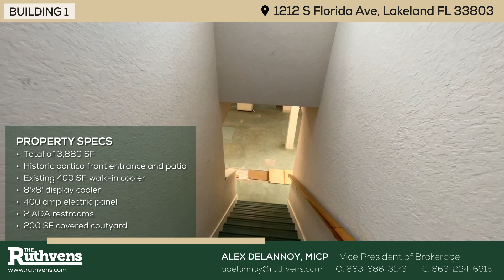Building 1 - Walkthrough Video - 1212 S Florida Ave, Lakeland, FL 33803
Free standing building available with 3,880 SF of space plus an existing 400 SF walk-in cooler and front patio area. The space has natural light with front and side entrance and parking access from the back with alley. The building has an historic portico front entrance and patio. Plumbing available throughout the space, 400amp electric panel, 2 ADA restrooms, a 8'x8' display cooler and an additional 200 SF covered courtyard.

For more property details, brochure and due diligence, or contact Alex.